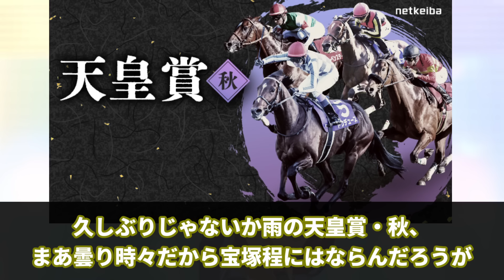【競馬の反応集】「ぼくたち！天皇賞(秋)雨乞い部です！」に対する視聴者の反応集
今回は「ぼくたち！天皇賞(秋)雨乞い部です！」に対する視聴者の反応集について紹介しました。

引用

ぼくたち！天皇賞秋雨乞い部！！